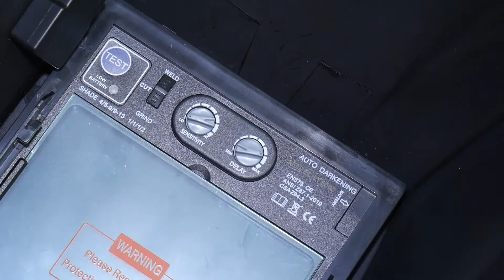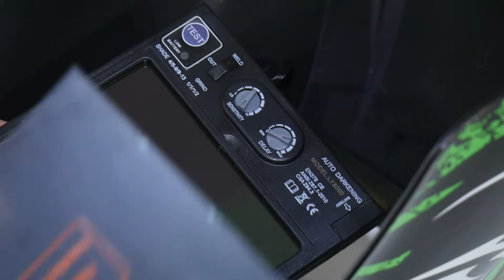Unboxing + Prezentace SVÁŘEČSKÉ KUKLY - M79387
Svářečská kukla samostmívací F2 s potiskem orla a hada MAR-POL

Vhodné pro všechny metody svařování pomocí elektrického oblouku - MMA svařování elektrodou a poloautomaty v ochranných plynech MIG, MAG a TIG. Senzor, který je umístěn v náplni filtru automaticky identifikuje start svařovacího procesu a spustí funkci samozatmavení. Po dokončení se filtr automaticky vrátí do původního jasu. Filtr je napájen vnitřní baterií, která je napájena automaticky pomocí solárních článků a nevyžadují výměnu. Velké ochranné sklo zajišťuje pohodlí a velké zorné pole. Kukla je vybavena 4 fotosenzory umístěnými postupně ve dvou řadách. Dva v horní a dva ve spodní části kukly.

Budeme rádi za komentář, jak se vám naše video líbí 💛